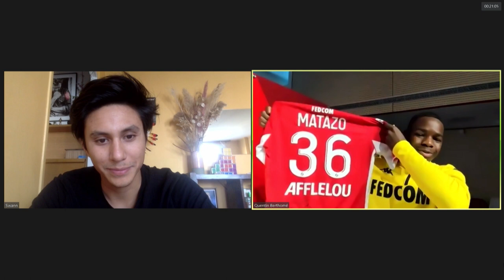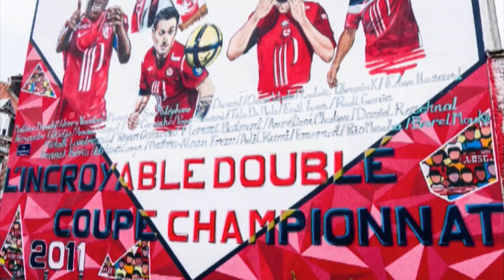La Ligue 1 est de retour sur Eleven! Avec Matazo, Didillon, Borsellino&Lejeune| Ligue1 Preview Show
Jérémie Baise et ses invités évoquent les différentes attentes qui planent autour de la Ligue 1. De Paris à Marseille en passant par Monaco et Lens, qui dominera le championnat français cette saison ?

Vous écoutez en déplacement ? Eleven Insiders est également disponible sur toutes les plateformes de podcasting !